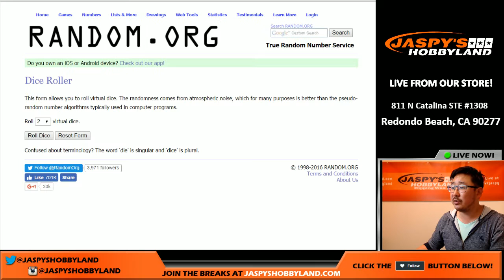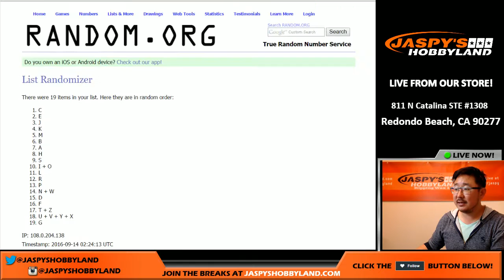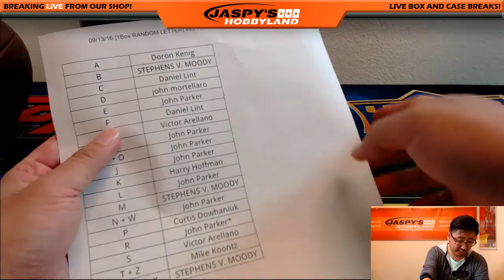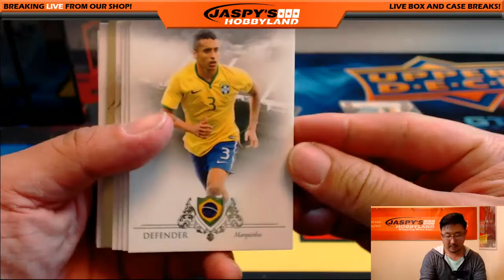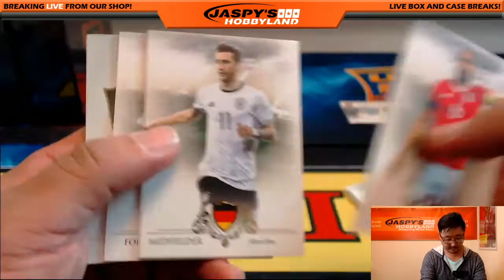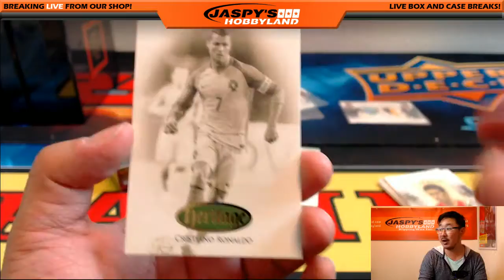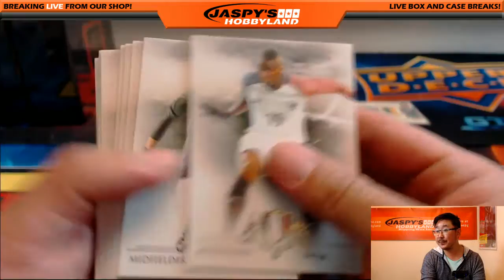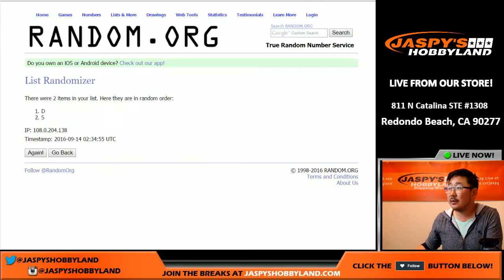09/13/16 [1Box RANDOM LETTER] #45 - 2016 Futera Unique Football (Soccer)